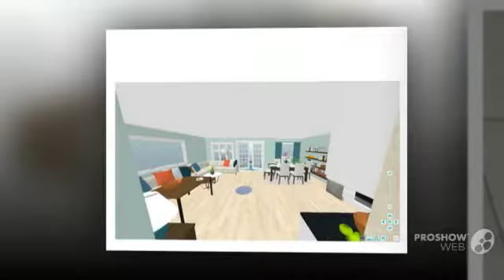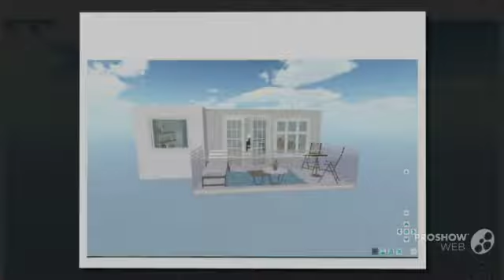Classroom of the future